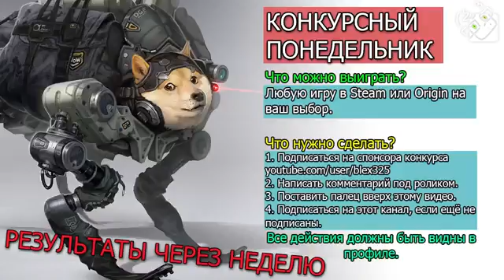КОНКУРСНЫЙ ПОНЕДЕЛЬНИК от Гагатуна #39877